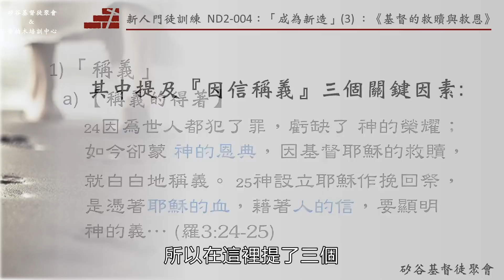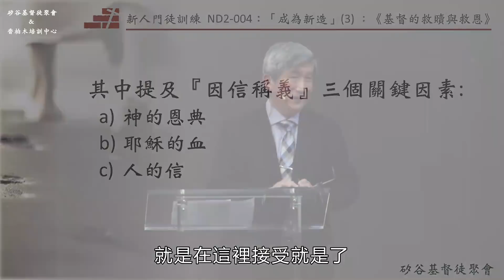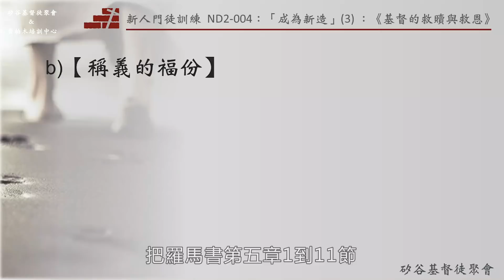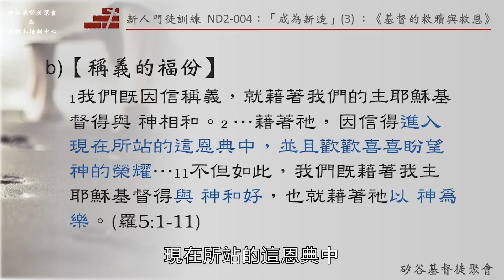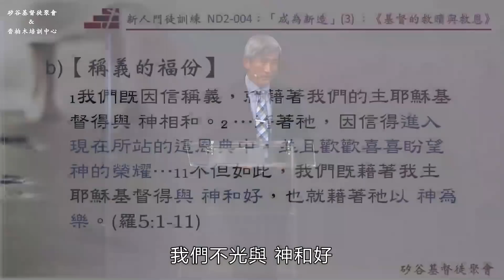在信心和經歷上，來承受並享受因信稱義帶來的有福生活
矽谷基督徒聚會Silicon Valley Christian Assembly
3131 Bowers Ave, San Jose, CA 95054 USA